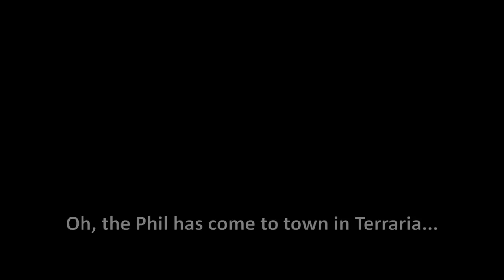Phil Swift is here to destroy Terraria with his flex tape...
Terraria needs some fixes, and I'm sure that flex tape will do the trick!...  and flex seal. But what if you accidentally summoned Phil Swift himself, in Terraria? Sure, we summoned Beanos and... whatever that was, but of course, there are more strange and bizarre bosses in Terraria...

yes sure nothing more but more cursed bosses
used music:
-Terraria Underground
-Terraria Calamity: Threats of the Ocean Floor
-A Hat in time: Picture Perfect
-Terraria calamity: Return to slime
-Terraria calamity: Pest of the cosmos
-Terraria calamity: wasteland